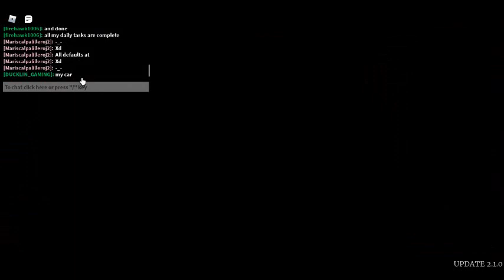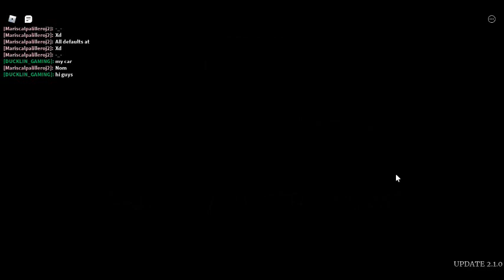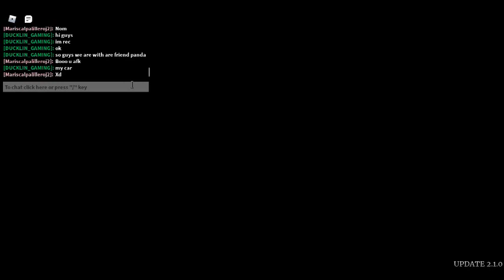New scary game I found on roblox